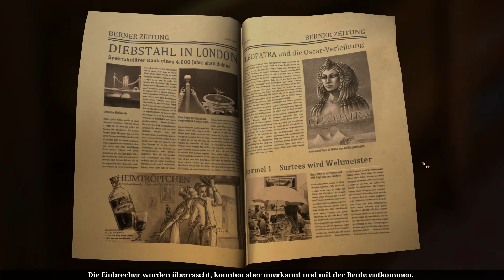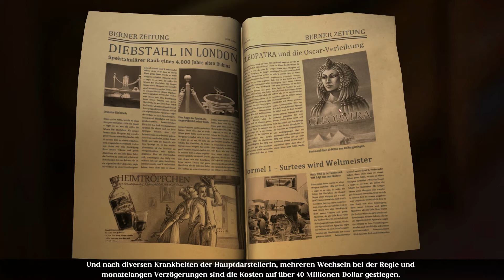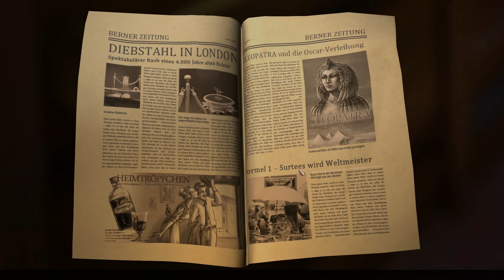Let's Play The Raven - Vermächtnis eines Meisterdiebs [Deutsch|HD] - Folge 2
Sherlock Sting Kee in The Raven - Legacy of a Master Thief [Lets Play|Deutsch|HD]

Entwickelt von King Art Games
Published von Nordic Games

Was bisher geschah:
Nüx Nüx